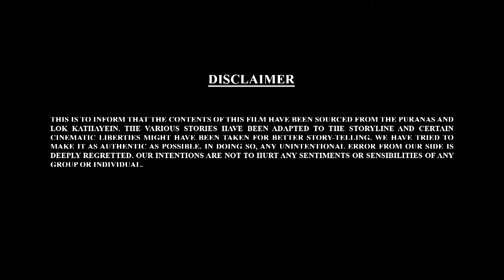Let's Watch Bal Ganesh ki Kahaniya Ep - 39 | Bengali Stories | Shemaroo Kids Bengali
Shemaroo Kids Bengali presents you Loved by one and all, born with divine power our own Bal Ganesh.Come and discover more about Bal Ganesh with Bal Ganesh ki kahaniya.